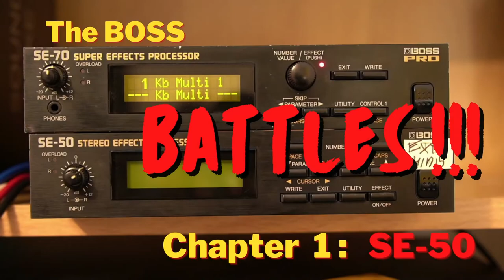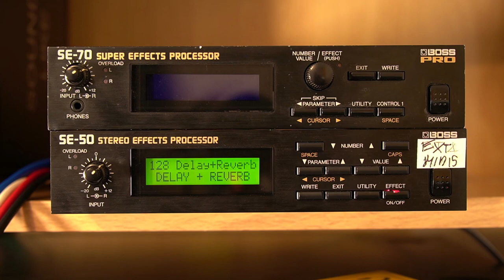The Boss Battles: BOSS SE-70 vs BOSS SE-50: Chapter 1: SE-50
Audio demo of the mighty boss se-50!

A really interesting vintage multi effects unit from boss, oriented for guitar but also other instruments. It has a really warm sound (maybe warmer/with more character than the se-70?) and a lot of nice sounding algorithms (especially the reverbs, choruses and pitch!)

here you can find part 2 with the se-70